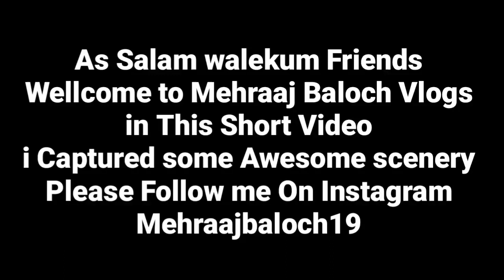Eid Mashkel And Enjoy 2020 Mehraaj Baloch 23 vlog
Here i have To show you Something
I Enjoy Little bit so I Thought show u